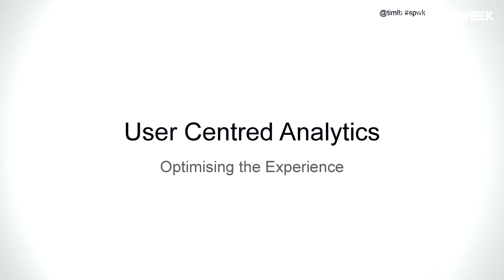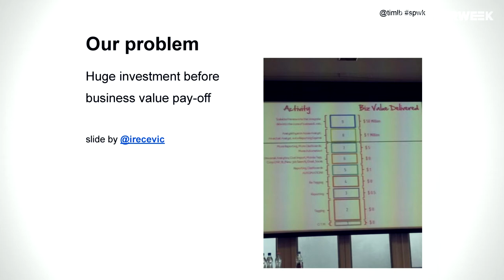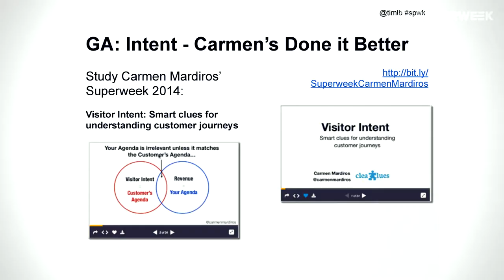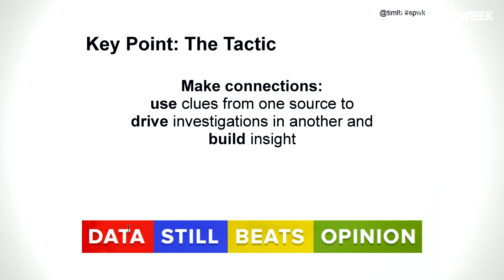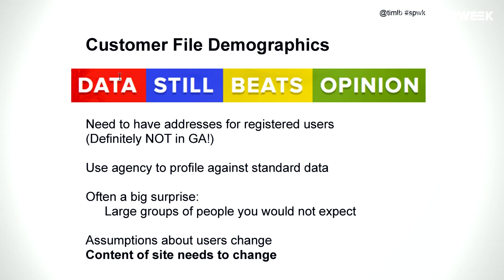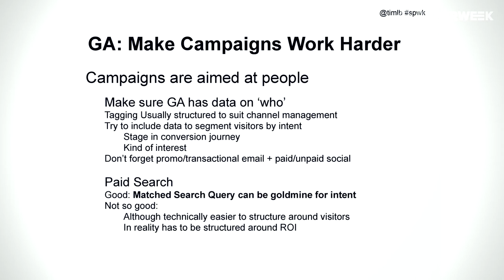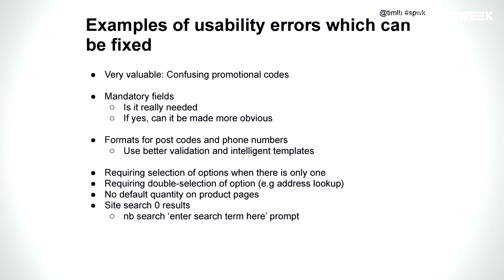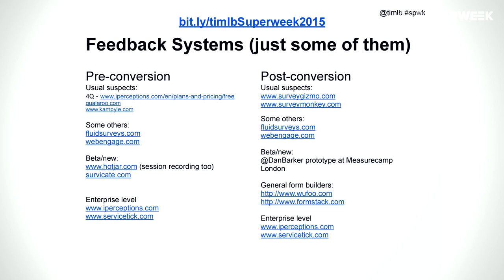User-Centred Analytics - Tim Leighton-Boyce (CxFocus, UK)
SUPERWEEK 2015 session by Tim Leighton-Boyce (CxFocus, UK)

We’ve come a long way from counting pageviews and cookies. We can now instrument our sites (or our apps and whatever else) in ever more complex ways, and if we push the limits of the technology we can even try to track people across different devices. But the technological challenges are difficult and the end results still fit into the original model of measurements based around where people came from, what material they viewed and whether they ‘converted’.

We focus on technology when we’re trying to understand human behaviour. This presentation is about pulling together all the clues we can get about the experience of the people who make up the ‘traffic’ on our sites.

If we can understand what they want to do, why they want to do it and how this is relevant to a journey towards our final conversion, then we can help optimise the process. This is not about people how people get to our sites, this is about why they came and what they do.

ABOUT SUPERWEEK:

SUPERWEEK conference is a unique, annual European gathering of data evangelists, analysts and thought leaders of the Modern Web Industry.

See you in January 2016!